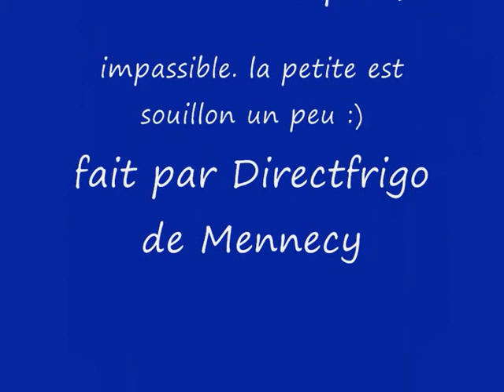la petite souillon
une petite chienne léonberg toujours souillon, sport ramper et manger de l'herbe sous l'oeil impassible d'un vieux leo de plus de 9 ans